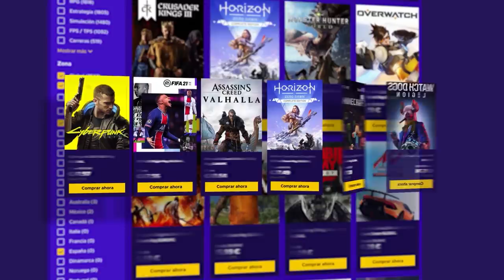El ÚLTIMO TRUCO de MIRA DOBLE en RAINBOW SIX SIEGE | Reaccionando #156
✅ El ÚLTIMO TRUCO de MIRA DOBLE en RAINBOW SIX SIEGE en este Gameplay de Rainbow Six Siege español en North Star.